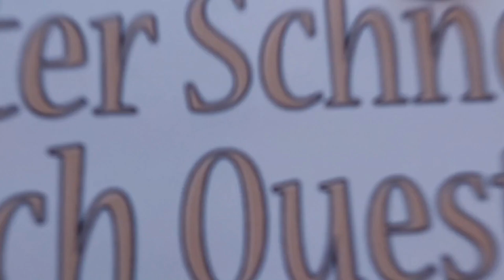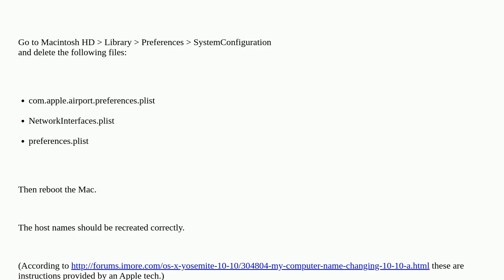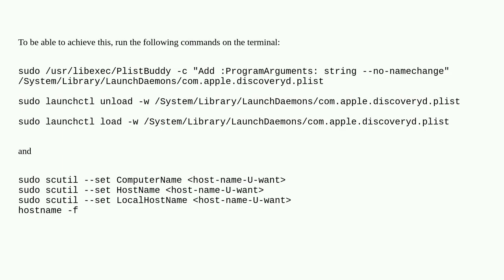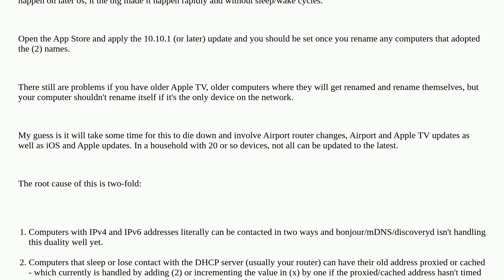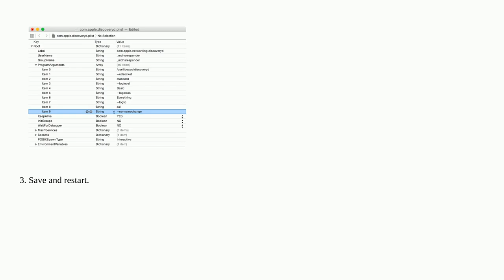Apple: Computer name keeps changing OSX 10.10 (14A389)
Computer name keeps changing OSX 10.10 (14A389)

A special thanks goes out to the community

  macos network